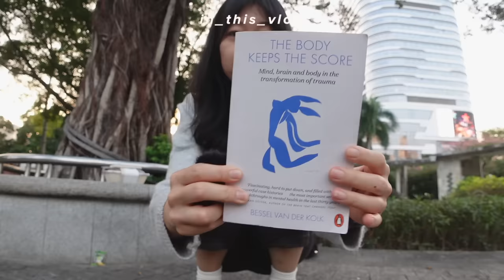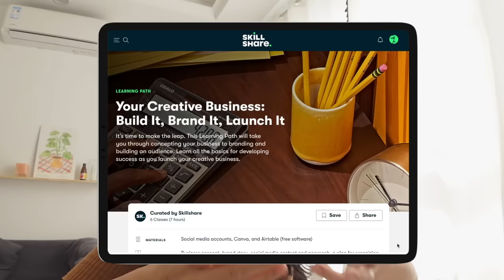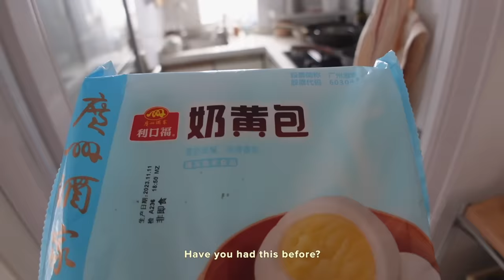life after quitting my 9-5 in tech | feeling like I’m not enough…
Have you ever wondered what life would be like if you quit your 9-5 to pursue your dreams?

Well I've done it, and things are not exactly as I imagined...In this chatty vlog, I share a few days in my life after quitting my 9-5 job in tech. Things seem to be going great on my new career as a content creator. However, recently growth on YouTube has slowed, and I started to feel like...I'm not enough.

I open up about the loneliness and anxiety I feel after leaving corporate, share my journey of uncovering the roots of these feelings through therapy, and finally learning to live by what I love, not what I fear.

I hope this offers you a virtual escape from 9-5, and lifts you up if you are also feeling down:)

xx,
Evelyn

🔖 CHAPTERS
00:00 intro
00:31 what I've been up to
01:30 getting lunch
02:08 turning hobby into business
03:38 friendships in late twenties
05:16 feeling stuck
06:45 starting therapy
08:17 trying to feel like I'm enough
09:43 living by love not fear

☕️ SUPPORT
i just quit my job to make content for you full time:)
...so you have more videos to watch, and I don't have to sell my soul to corporate (again)

it's possible to work 9-5 in tech and be a content creator. Here are how some of my favorite tech/lifestyle YouTubers did it:

🙋🏻‍♀️ HELLO
Hi, I’m Evelyn✨
➭ how old are you? 29 (born in 1994)
➭ where do you live? Guangzhou, China (for now)
➭ what's your MBTI? INFP
➭ what was your job before you quit? consultant/program manager

on this channel I share my life as a recent corporate drop out, going on a journey of growth and self-discovery to (hopefully) figure out what I want to do, and where I want to be. Grateful to have you here:)